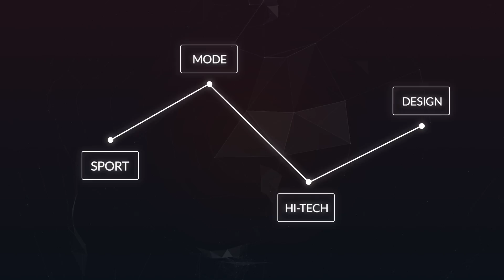Eine ideale Lösung für die Erstellung Ihrer Website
Erkundigen Sie sich über den MotoCMS Website-Builder und seine Vorteile.